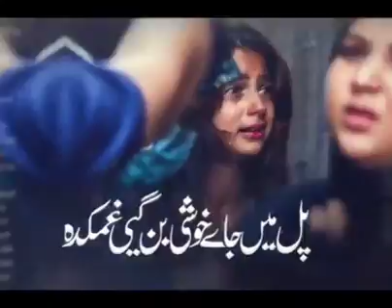Lonavala Waterfall Ek Bada Hadsa ! Jo Kaleje Ko Cheer Kar Rakh De ! Dard Bhara Kalam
My YouTube channel Link Madersa muhammadiya lil banaat